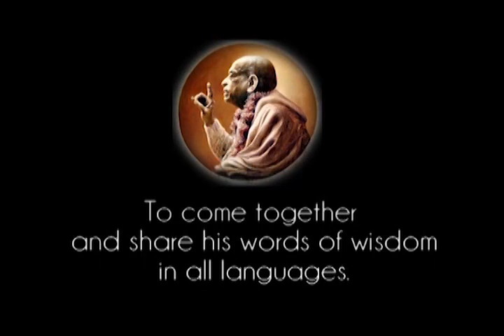Prabhupada 0468 Cukup Hanya Dengan Bertanya Serta Selalu Siap Dalam Berupaya Untuk Memuaskan Kṛṣṇa